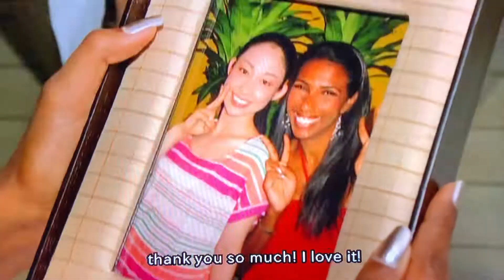Episode31 Let's have a toast.